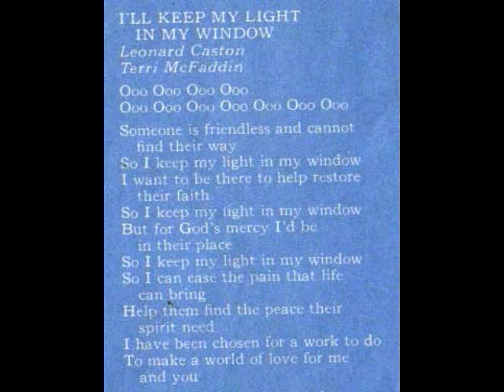I'll Keep My Light in My Window - Caston & Majors (original)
Motown Soul audio